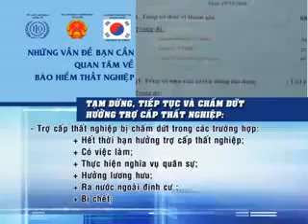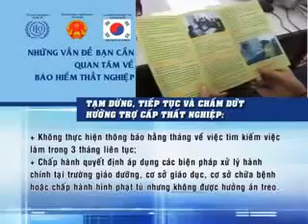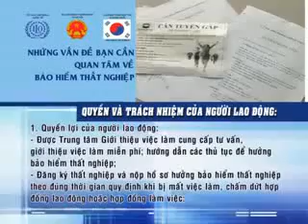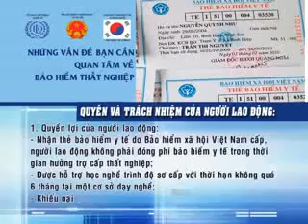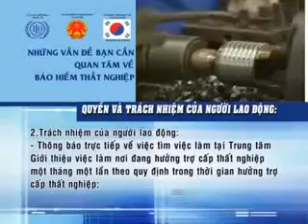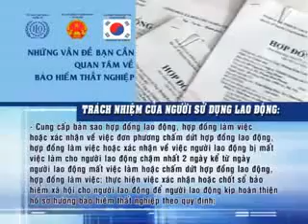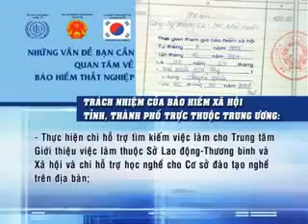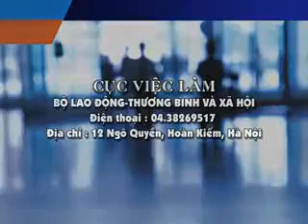Thông tin về bảo hiểm xã hội phần 2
1️⃣ Tại Trụ sở chính: 167, Phan Đình Phùng, Thanh Bình, Biên Hòa, Đồng Nai
2️⃣ Cơ sở 2: 169/2/4 - Phan Đình Phùng, Thanh Bình, Biên Hòa
3️⃣ Cơ sở 3: KP5, P. Tân Hiệp, Biên Hòa, Đồng Nai